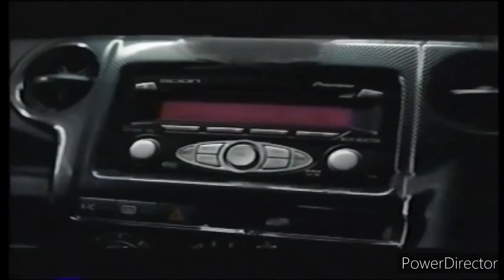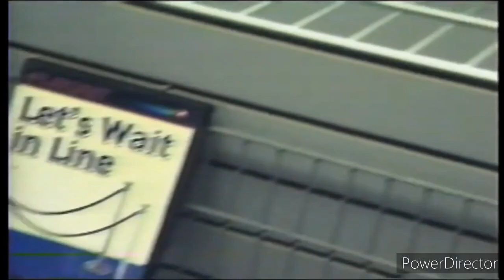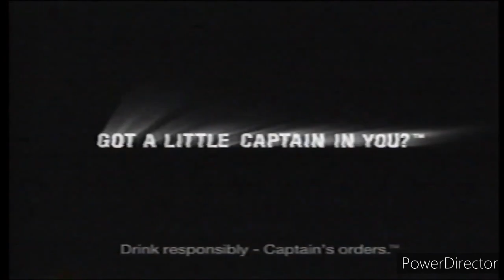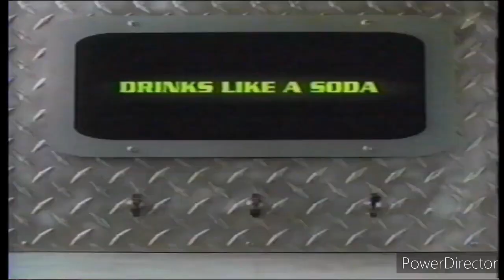Spike TV Commercials March 11, 2006